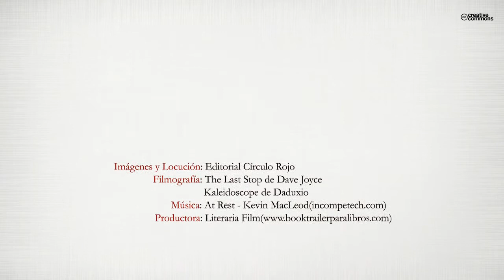Como la vida misma o la mía (Booktrailer) - Editorial Círculo Rojo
El reencuentro de dos amigos de toda una vida y un objetivo común, como pueden cambiar sus vidas después de dos décadas sin verse, en unos tiempos de crisis muy difíciles, donde todavía nos quedaba algo... Recordar, porque el recuerdo es lo único que nunca nos podrán quitar.Todo lo vivido en esa presa, en esos insólitos 30 minutos, que nos pareció eterno, nos bastó para darnos cuenta de la
realidad de nuestras vidas...